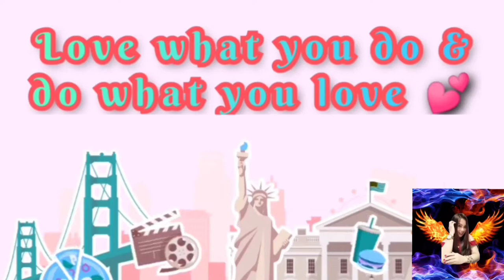STRESSED BLESSED AND VOLLEYBALL OBSESSED TEAM SLASHERS sports #physicalfitness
TALEN WINS GAMES ,BUT TEAMWORKS AND INTELLIGENCE WINS CHAMPIONSHIPS.